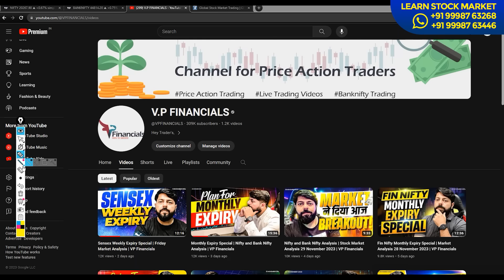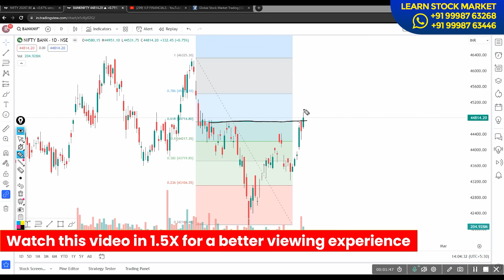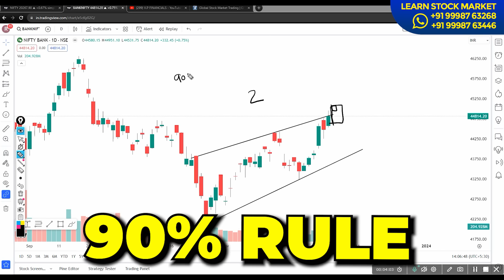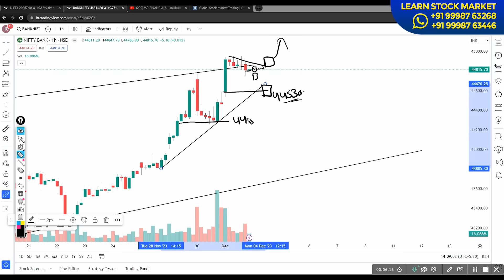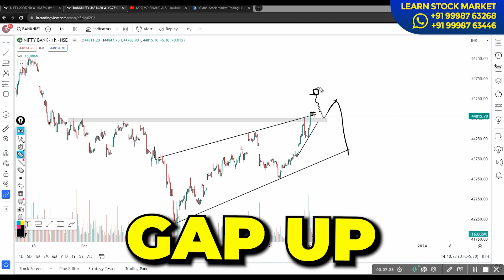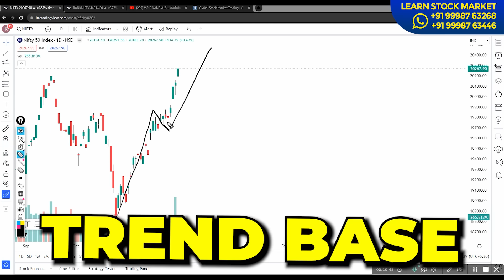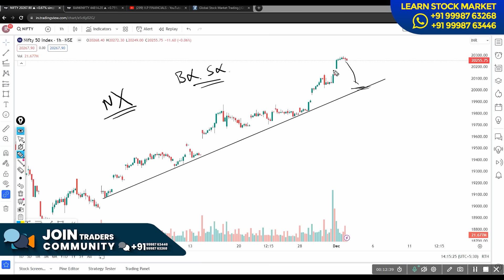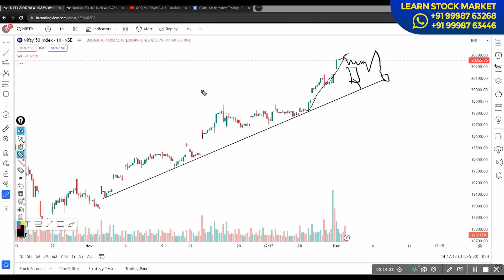Nifty and Bank Nifty Analysis | Market Analysis For Monday | VP Financials